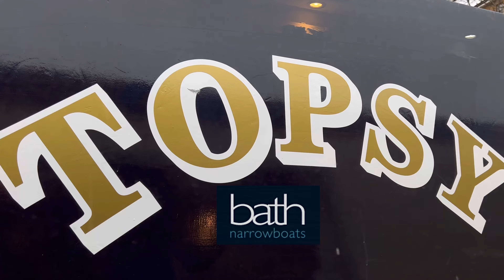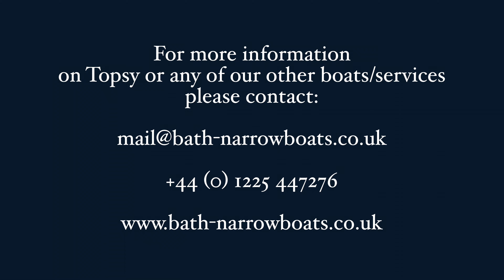Topsy - Bath Narrowboats (Luxury Holiday Boat/ Boat, Bed & Breakfast)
Bath Narrowboats

Topsy is our 55ft wide-beam boat. She's much more spacious than a narrowboat. She has six berths, with two double cabins, a very comfortable sofa bed (and an extra single fold up futon bed available if needed).